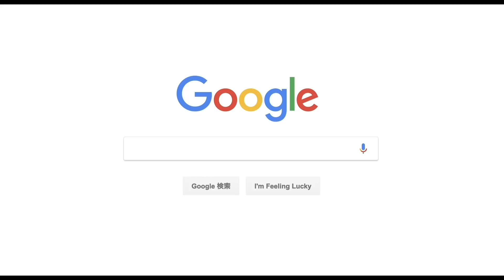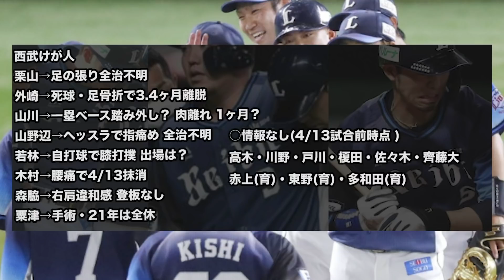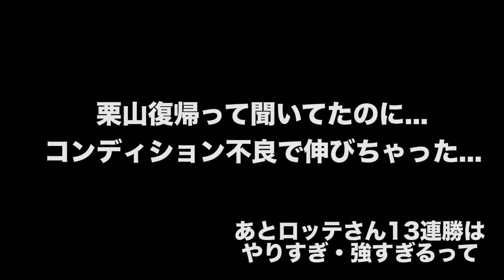【定期配信】今週のパリーグ雑談【けが人地獄】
先週のセ・リーグに引き続きパリーグ雑談です。
西武は野手がけが人続出で崩壊気味、SBも先発が苦しい
楽天はやはり彼がいないと...
ロッテは中継ぎの不安、オリ・ハムはやはり攻撃力が...

撮影 編集 4/16(金)試合前